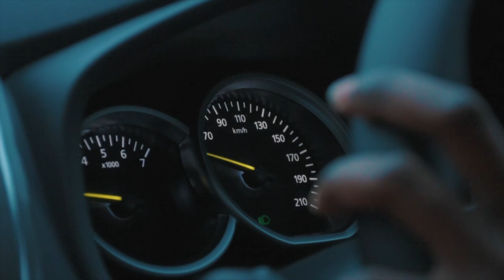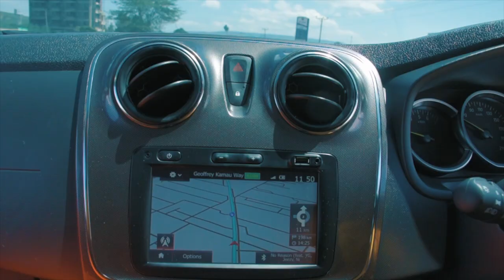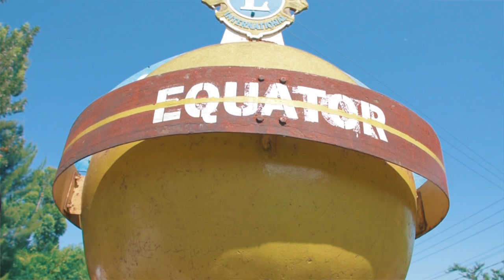Turnup in Motion Episode 1: Kisumu Instagram Tour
Turnup.Travel's Kisumu Instagram tour went down on 6-8 July. It featured an epic roadtrip to the western coast of Kenya, famous for its epic Lake Victoria sunsets.

This is our first episode for our vlog series, Turnup in Motion, where we document our travels and share our experiences in this beautiful part of the world.

Many thanks to our KisumuIGTour partners

Renault Kenya, Acacia Premier Hotel Kisumu, Peperuka, Uva wines,  Infinix Kenya, Paragon Timelapse, Folkore FIlms & Tufilamu Pictures